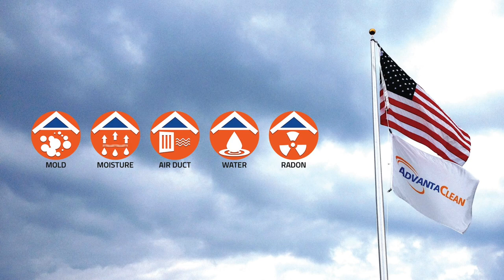(Sponsored) For The Record Ep. #35 - Alex Musick (Drex Dyer)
(South Park, KFC, Dad Bod Squad & Wrestling)

Alex Musick aka Drex Dryer is a local independent wrestler who is on the come up. Go see him at his shows and check out his clips online!

Go check out below